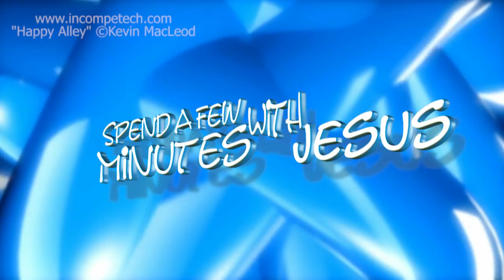Riddle Me This -- Day 1 | #169